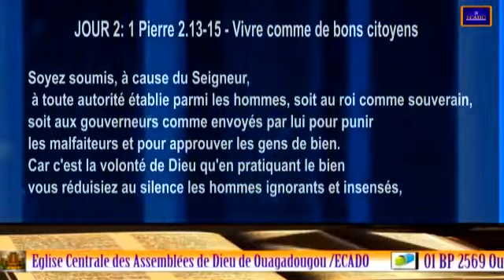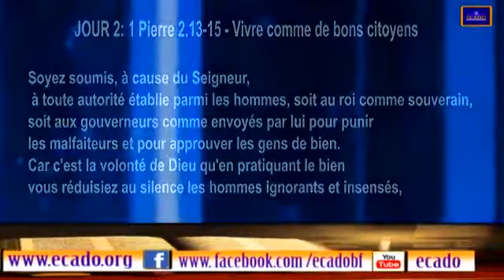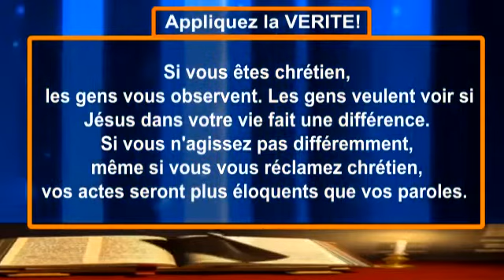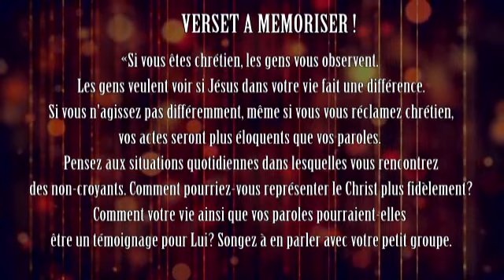ÉTUDE CBSI - Leçon 5 - JOUR 2: 1 Pierre 2.13-15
✝||ÉTUDE BIBLIQUE COMMUNAUTAIRE CBSI||
📖JOUR 2: 1 Pierre 2.13-15
📜Titre: Vivre comme de bons citoyens
➡Questions
1. Selon Pierre, quel était le rôle du gouvernement? Comment cela se rapporte-t-il aux instructions de 2.12?
2. Quelles informations supplémentaires Romains 13.1-5 donne-t-il concernant les autorités dirigeantes?
3. Quels sont les moyens pratiques par lesquels les croyants peuvent honorer les autorités humaines? (Les versets suivants peuvent vous donner des idées: Ecclésiaste 10.20; Matthieu 22.20-21; Romains 13.6-7; 1 Timothée 2.1-3.)
📌Mémorisez la VÉRITÉ!
«Lui qui a porté lui-même nos péchés en son corps sur le bois, afin que morts aux péchés nous vivions pour la justice; lui par les meurtrissures duquel vous avez été guéris». 1 Pierre 2.24
📌Apprenez la VERITE!
Si vous êtes chrétien, les gens vous observent. Les gens veulent voir si Jésus dans votre vie fait une différence. Si vous n'agissez pas différemment, même si vous vous réclamez chrétien, vos actes seront plus éloquents que vos paroles. Pensez aux situations quotidiennes dans lesquelles vous rencontrez des non-croyants. Comment pourriez-vous représenter le Christ plus fidèlement? Comment votre vie ainsi que vos paroles pourraient-elles être un témoignage pour Lui? Songez à en parler avec votre petit groupe.